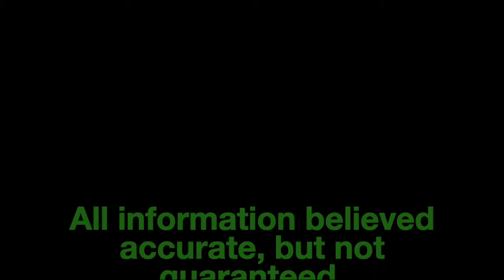121 N 6th St, Mattoon, Illinois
Walk into this beautiful 19th century home full of character and charm! Enjoy your morning coffee in the 8'x26' enclosed porch. Gorgeous hardwood trim and flooring throughout. The stairs lead to 4 good sized bedrooms that are equipped with walk-in closets! Possible 5th bedroom on main level. Currently used as a schoolroom/office. At the top of the stairs is a spacious landing perfect for a personal library. Current owners put in double windows in the stairway for natural light that pours in. Fresh paint throughout and new flooring in the kitchen and bathrooms. This home is very well insulated and also features a walk-up attic and full basement for plenty of storage. New siding and metal roof added in 2017. Current owners also added a garage. Interior pictures to come soon! Schedule your showing today! Beautiful original woodwork and built-ins!